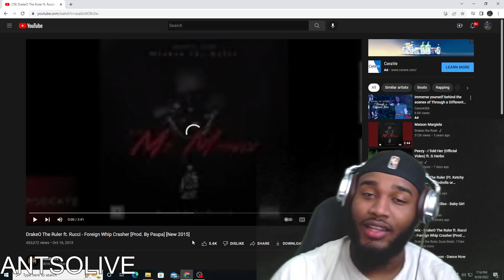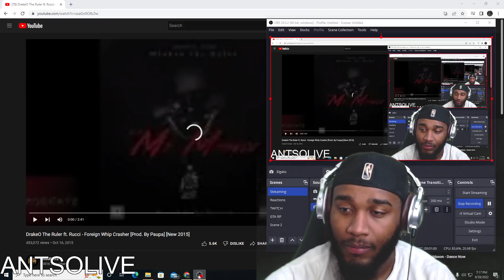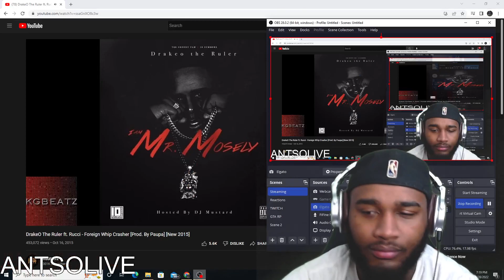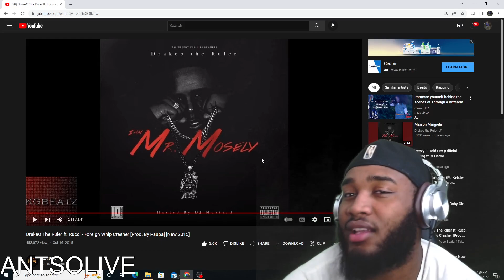DrakeO The Ruler ft. Rucci - Foreign Whip Crasher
Videos Everyday!